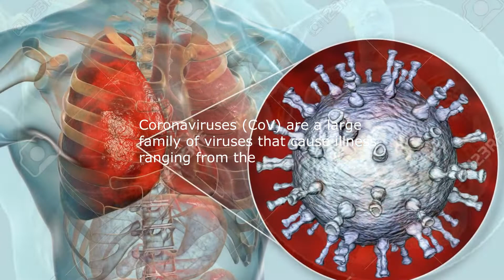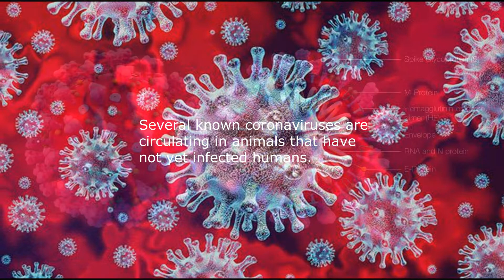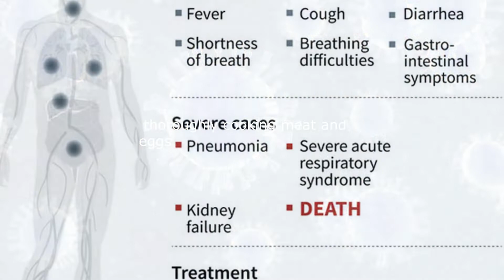CORONAVIRUS Trouble | By Murat Ateş